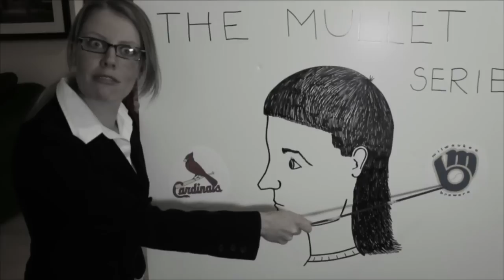Puck My Balls ep.1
10/14/2011

This week on PMB:
The Winnipeg Jets
Tim Tebow
Tiger Woods
Brewers/Cards
Nyjer Morgan